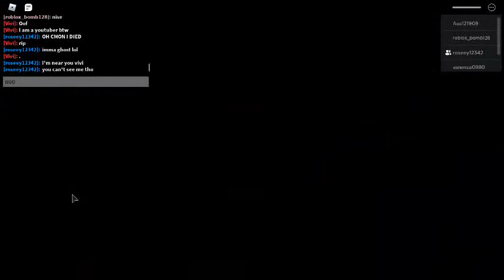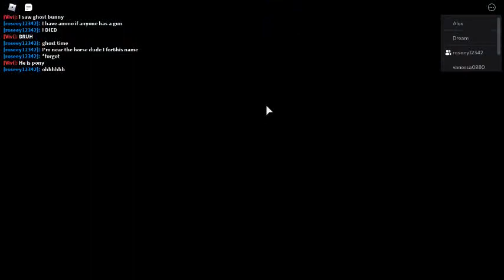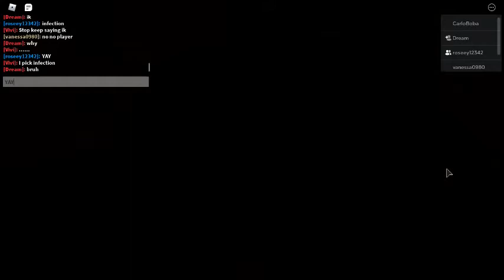PLAYING PIGGY WITH MY FRIEND ROSE!! (Part 1)